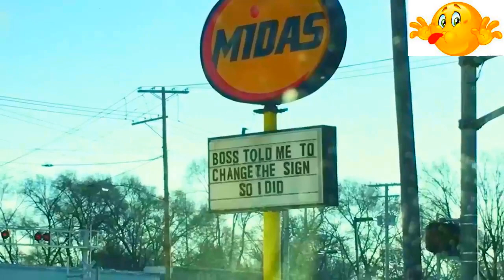Random Funny Videos |Try Not To Laugh Compilation | Cute People And Animals Doing Funny Things